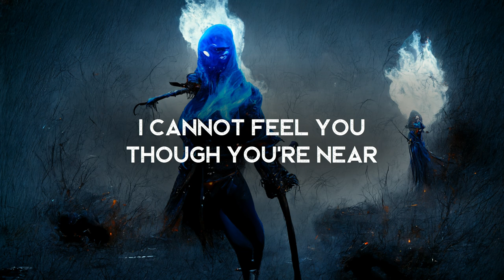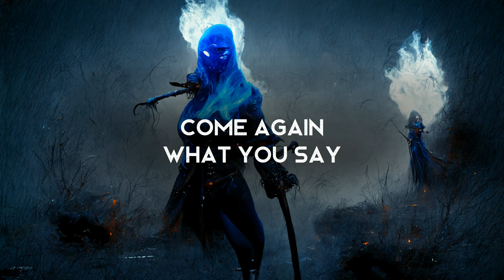Come Again - Binder Dundat ft. Moti White (LYRICS)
Lyrics video for Come Again by Binder Dundat ft. Moti White. Solid stuff!

Amazon Music

Lyrics ►
Come again what you say
we’ll cheat the hangman today
drugged obedient with fear
i cannot feel you though you’re near

i’ve watched them crumble in real time
flee the scene of the crime
sunburnt in the shade
and did we ever stop to ask
i can’t breathe inside your mask
counterclockwise the blade

we’ll drink the night until we drown
gold’s been painted on the crown
hear me i’m telling you -- he will not divide us
the song ain’t yet created
earthquake anticipated
let the streets sing now

we’ll make delusions depart
chase the sickness out our heart
brought back to life under the moon
revolution’s coming soon

desert of glass we crawl
stuttering stumble into the dawn
the river overflows
carry me, carry me home

those fading numbers in my head
lies we cried aloud instead
let love be our religion
when the alchemist of hate
sells indifference as our fate

the song is now created
claim the dreams they confiscated